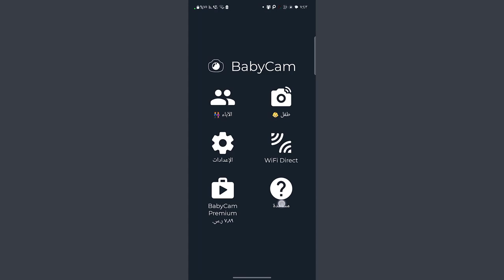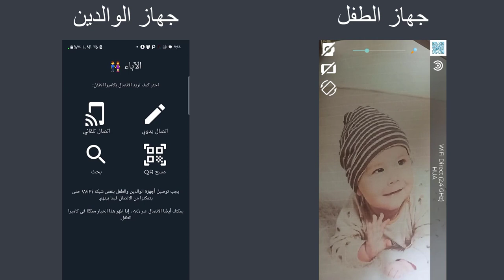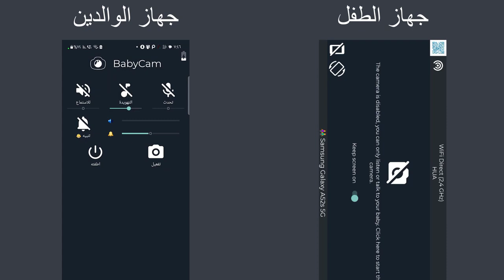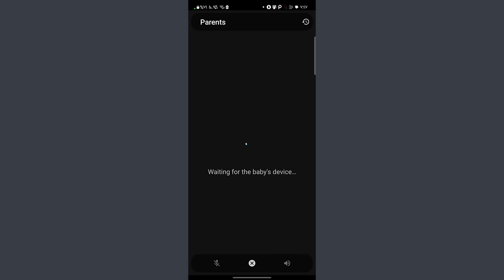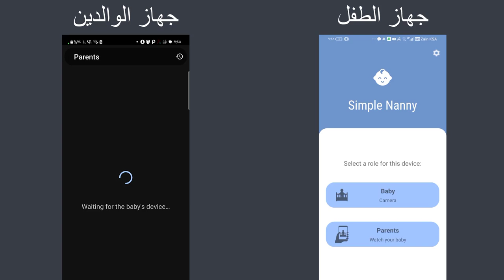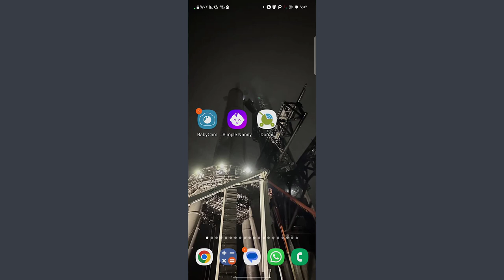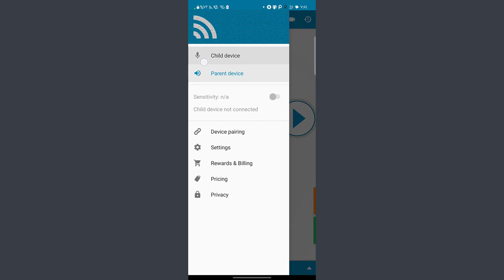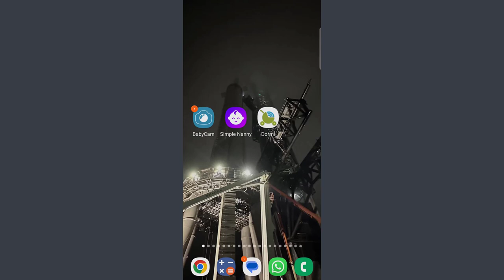ثلاث تطبيقات على الاندرويد لمراقبة طفلك بواسطة كاميرا ومسجل للاستماع الى بكاء الطفل مجانية بالكامل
تطبيق BabyCam - Baby Monitor Camera للاندرويد

ثلاثة ثلاث تطبيقات تطبيق الاندرويد اندرود اندرويد سامسونج نظام نضام هونر هواوي لمراقبة مراقبة تسطجيل تسجيل التسجيل فيديو كاميرا كامرا كيمرا الهاتف الموبايل الجوال مسجل صوت صورة مقطع مقاطع صياح بكاء الطفل الاطفال طفلة بيبي صغير مهاد يبكي البكاء الصياح يصيح مجاني بالكامل المجان بدون فلوس ربط الهاتف شرح كيفية شلون ازاي الشرح كيف عن بعد الخروج المنزل جهاز تنسط تنصط تنصت لاسلكي حساس مستكشف طويل المدى ميكروفون مكرفون  الولادة حامل بالشهر السابع الثامن التاسع الاول الثاني الثالث الرابع الخامس السادس حمل طفلك مراقبه تجسس
جهاز مراقبة الطفل المحمول الرقمي، لاسلكي باتجاه اشارة ثنائي بتردد 2.4GHz، مع صوت واضح وحساس مستكشف لبكاء الطفل جهاز مراقبة الاطفال بالفيديو من يونسي، بكاميرا رقمية تدعم الرؤية الليلية بالاشعة تحت الحمراء لدرجة حرارة الغرفة والصوت في اتجاهين للتهويدات وشاشة LCD ارسال لاسلكي طويل المدى جهاز مراقبة الاطفال موتورولا نيرسري AM21/MBP21 الصوتي - جهاز مراقبة الاطفال الرقمي مع تقنية ديكت/الاتصالات اللاسلكية الرقمية المُحسّنة لمراقبة الصوت - نطاق 300 متر - ميكروفون حساسية عالية - ابيض جهاز تتبع مخفي لتحديد المواقع من ايرتاج، جهاز ايرتاج هذا مناسب للاطفال والحيوانات الاليفة والملابس، هذا الجهاز اكثر امانا من ساعة ايرتاج وسلسلة مفاتيح ايرتاج وقلادة ايرتاج (كحلي وازرق) جهاز رقمي صوتي لمراقبة الاطفال BM1000 من في تيك، ابيض/احمر 220 فولت كاميرا تابو سمارت كام بان تيلت هوم WiFi | كاميرا حماية لاسلكية داخلية 1080 بكسل (عالي الوضوح) | رؤية ليلية تصل إلى 9.06 م | فتحة بطاقة ذاكرة مايكرو اس دي حتى 128 GB | تعمل مع أليكسا وجوجل (تابو C200) جهاز تسجيل صوتي صغير يعمل بالصوت، سعة تسجيل طويلة للغاية 800 ساعة وذاكرة تخزين 32GB، بطارية جاهزة 365، مسجل صوتي مستمر مع مغناطيس قوي (Q2-4GB) جهاز مراقبة الطفل بالفيديو الرقمي اللاسلكي جهاز مراقبة الاطفال صوتي لاسلكي بنظام التحدث في اتجاهين من مورلاين، مزود بنظام ارسال طويل المدى في اتجاهين مع وضع فوكس واضاءة ليلية وتعديل مستوى صوت هابل - جهاز مراقبة الطفل الصوتي المضيء - أبيض هابل - جهاز مراقبة الطفل الصوتي المضيء - أبيض جهاز مراقبة الاطفال بالفيديو من يونسي، بكاميرا رقمية تدعم الرؤية الليلية بالاشعة تحت الحمراء لدرجة حرارة الغرفة والصوت في اتجاهين للتهويدات وشاشة LCD ارسال لاسلكي طويل المدى ايكام جهاز مراقبة الطفل المحمول 2.4 جيجا هرتز لاسلكي رقمي صوت الطفل حديث باتجاه واحد شفاف كريستالي للكشف عن بكاء الطفل الحساسة ادوات مراقبة الطفل كاميرا مراقبة الأطفال Babyline 8.1 Video Baby Monitor - Lionelo جهاز مراقبة الطفل المحمول الرقمي، لاسلكي باتجاه اشارة ثنائي بتردد 2.4GHz، مع صوت واضح وحساس مستكشف لبكاء الطفل جهاز مراقبة الاطفال بالفيديو مع شاشة لاسلكية حامل مرن يناسب جميع اجهزه مراقبه الاطفال مزود بحزام جهاز مراقبة الطفل بالفيديو اللاسلكي مع كاميرا للرؤية الليلية ومراقبة درجة الحرارة ، نظام اتصال داخلي ثنائي الاتجاه ،شاشة ال سي دي,وظيفة استشعار الصوت لمراقبة الأطفال والحيوانات الأليفة وكبار السن جهاز مراقبة الطفل اللاسلكي ، 3.5 بوصة ، شاشة عرض درجة الحرارة ، نظام الاتصال الداخلي جهاز مراقبة الطفل اللاسلكي ، 3.5 بوصة ، شاشة عرض درجة الحرارة ، نظام الاتصال الداخلي يتكون من جهازين يعملان بالشحن ويمكن أن يعملان على البطارية الجهاز الرئيسي يرسل الأصوات ولايستقبل وهذا يُترك بجوار الطفل والجهاز الآخر يستقبل الأصوات ولايِرسل وهذا تحمله الأم في يدها ويمكن تثبيته على ملابسها وبمجرد أن يستيقظ الطفل تسماع امه الصوت وتعرف أن طفلها قد استيقظ جهاز مراقبة الطفل الخاص 4.3 بوصة ثنائي الاتجاه للكشف عن درجة الحرارة الصوتية مراقبة الأطفال جهاز مراقبة الطفل الصوتي ستيب أب من موتورولا - حديثو الولادة ANMEATE جهاز مراقبة الطفل اللاسلكي بالفيديو مع كاميرا رقمية ومراقبة درجة الحرارة رير - جهاز مراقبة الطفل الصوتي الرقمي - أسود بيبا زن كونكنت جهاز مراقبة الأطفال بكاميرا

كيف كيفية شلون ازاي طريقة طرق تحميل تنزيل احمل انزل اثبت تثبيت محاكي المحاكي الاندرويد اندرويد اندرود نظام كمبيوتر pc الحاسب الالي برنامج برامج نضام البي سي مكتبي لابتوب الحاسوب الالعاب لعبة اللعبة لعبه تطبيقات تطبيق apk Nox Multi-Drive قوقل بلاي الابستور الاب ستور بلي جوجل جوال موبايلي مبايل اس تي سي stc جالكسي هواوي هونر الهاتف هواتف المحمول تقليد نفس زي مثل كانك تستخدم مثل محاكات محاكاة محاكاه تكنلوجيا تنلوجي تكنلوجا تكلنوجيا حديث اصدار الاصدار  big nox bignox